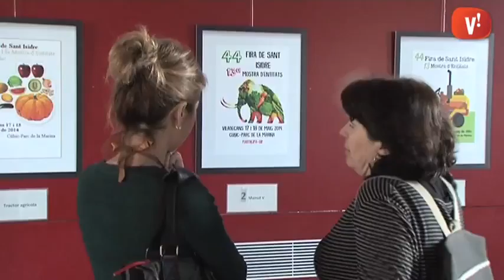La Fira de Sant Isidre i La Mostra d’Entitats 2014 ja tenen cartell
Aquest cartell de l’estudiant Joana Delgado serà l’imatge de la Fira de Sant Isidre i la Mostra d’Entitats d’aquest any. Així ho ha decidit un jurat format per per representants de diferents sectors de la ciutat en una tria entre més d’una vintena d’obres realitzades per nois i noies de l’Institut Mestres.